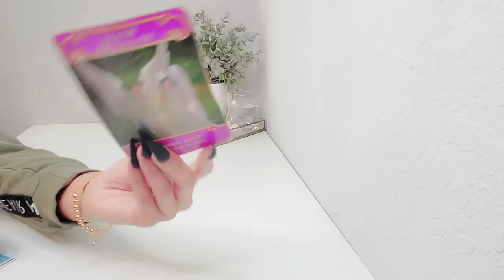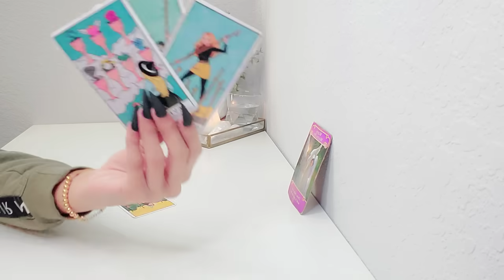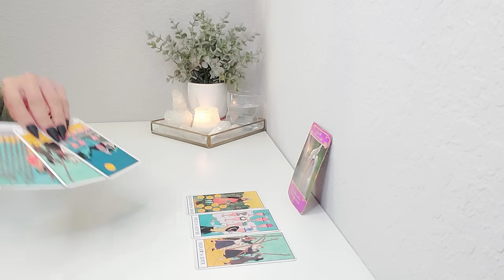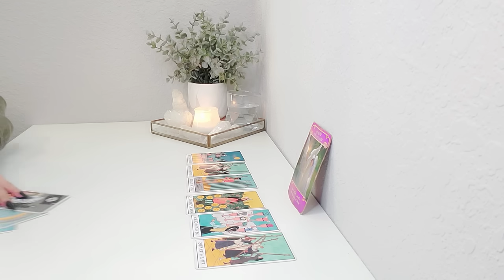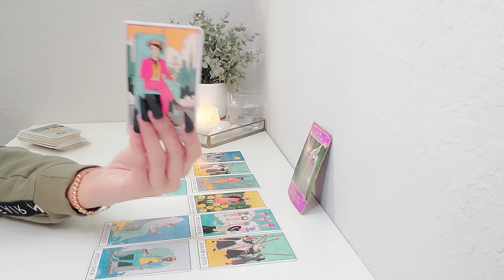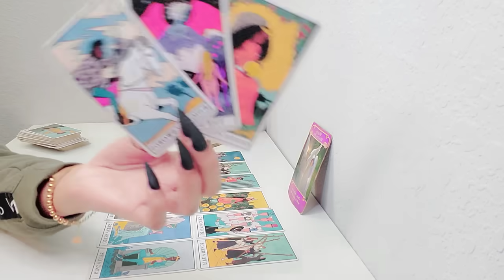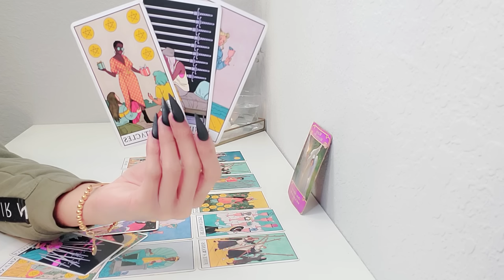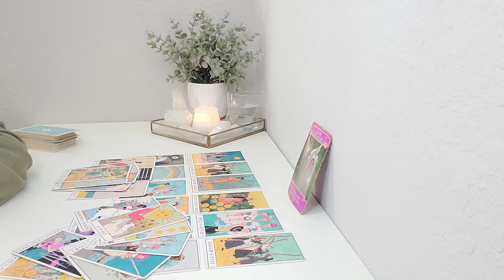Cancer | ALL H3LL IS ABOUT TO BREAK LOOSE 😲